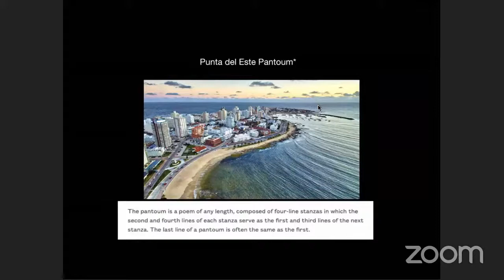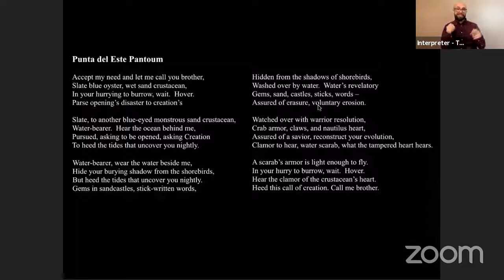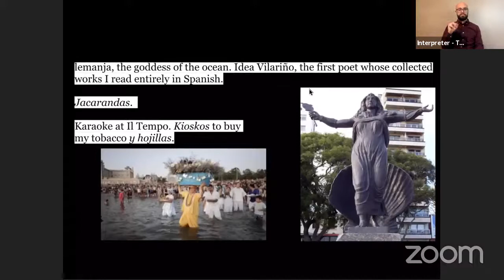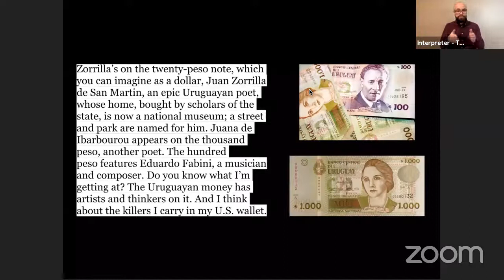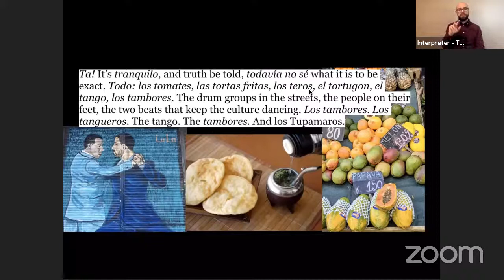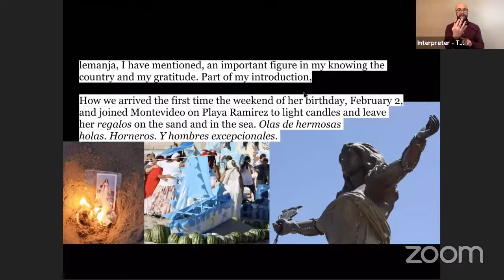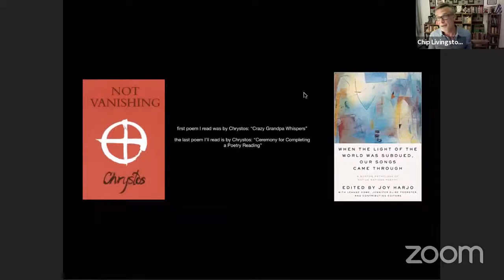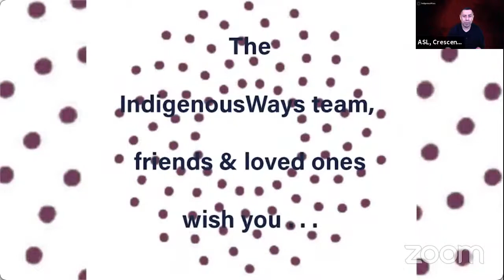Instagram - IndigenousWays501C3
IndigenousWays501C3 Instagram - live stream